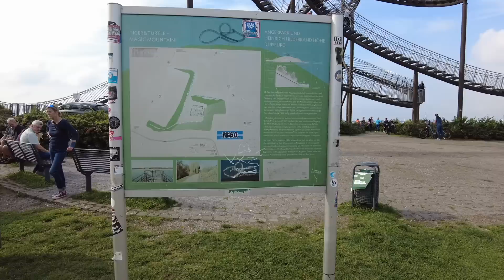Évi vlogol - továbbképzés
Sziasztok!

Üdvözöllek Titeket a csatornámon! Évi vagyok, 34 éves, Németországban élek a barátommal és a három macskánkkal. Szabadidőmben szívesen olvasok, nézek magam is YouTube videókat, filmeket, sorozatokat és készítek tartalmat a csatornámra, ahol szépségápolással, életmóddal, elvétve könyvajánlókkal, háztartással kapcsolatos témákat találtok. Ha tetszett egy videóm, nem tilos ezt egy felfelé mutató hüvelykujjal kifejezni, ha nem szeretnél lemaradni az újdonságokról, akkor érdemes feliratkoznod a csatornámra, illetve szólj hozzá bátran, mindig nagyon örülök a kommentároknak. 🙂

Minden jog fenntartva. A videó bármely részletének felhasználásához előzetes írásos hozzájárulás szükséges.